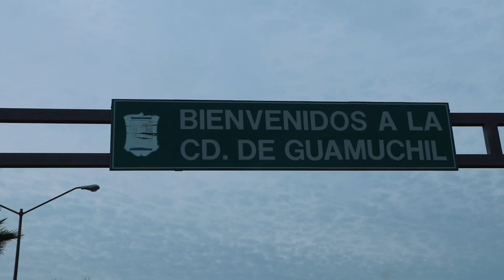ASÍ NOS FUE EN GUAMÚCHIL! | Erik Alexander (VLOG 1)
Escucha la musica de Erik Alexander